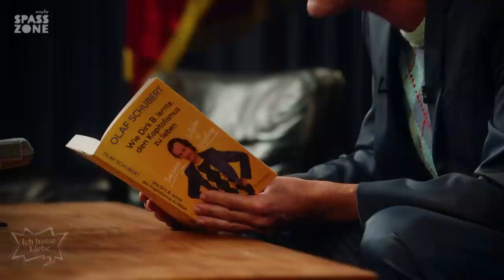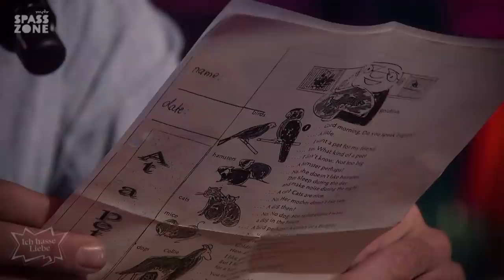Ich hasse Liebe. Die Show zum Valentinstag 2021 | MDR SPASSZONE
Liebe, Liebe, Liebe. Wenn man nur diese eine Liebe sehen darf, dann ist es auch bald wieder vor bei mit dieser Liebe. Wir geben euch Komplimente, Lovestories und LiebeLiebeLiebe verpackt in Hass. Klassische Hassliebe.

Freut euch auf Jan Philipp Zymny, Julian Heun, Sandra da Vina und Olaf Schubert. Host des Hasses ist wie immer der liebenswerte Julius Fischer.